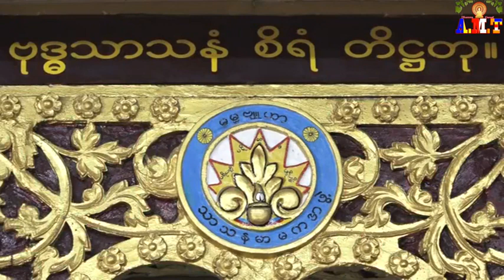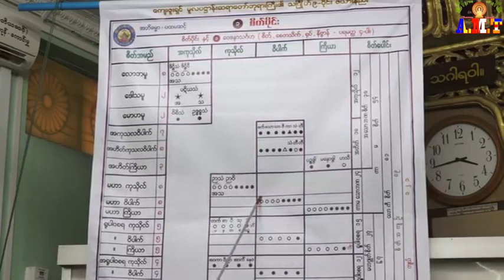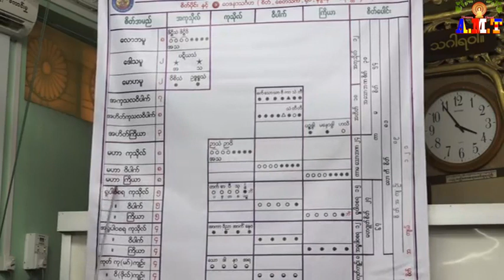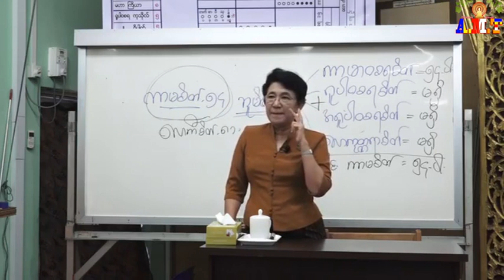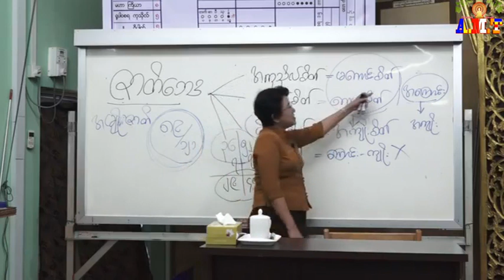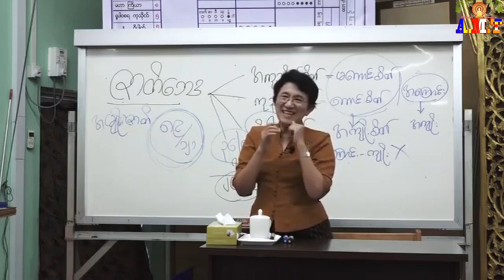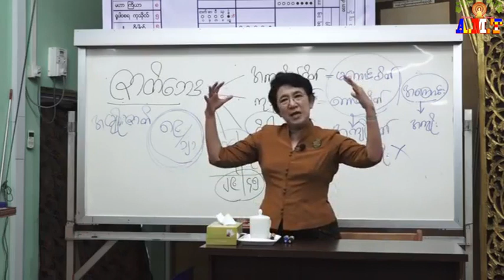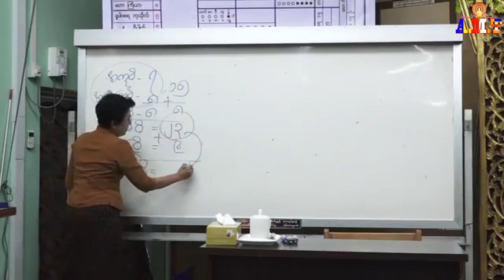အဘိဓမ္မာပထမဆင့်(ရိုးရိုး)- စိတ်- အပိုင်း(၉) အသောဘနစိတ် ဆရာမကြီးဒေါ်ခင်လှတင် (မဟာသဒ္ဓမ္မဇောတိကဓဇ)